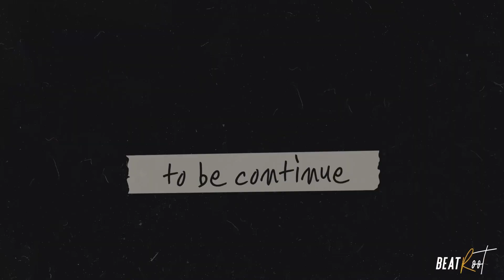[드럼레슨] 6/8 박자 드럼 리듬 - 6/8 Rhythm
드럼리듬 #6/8rhythm #6/8음악